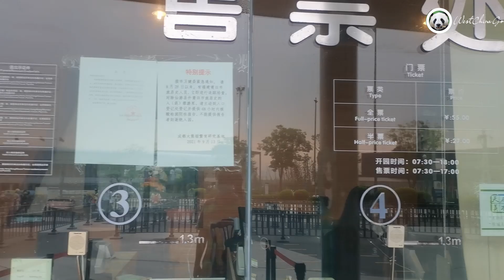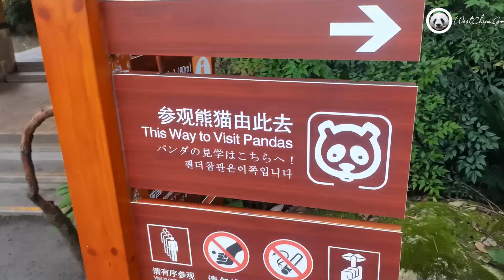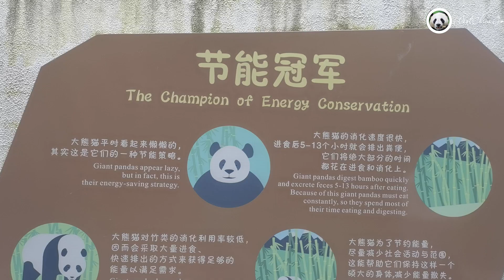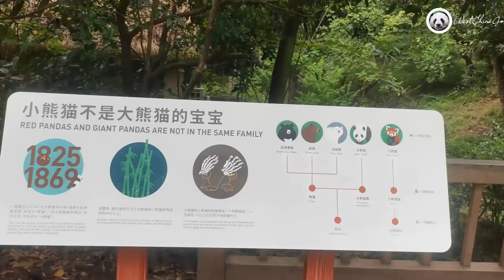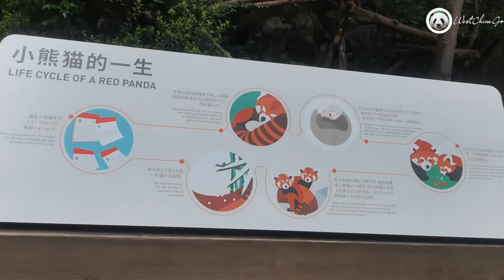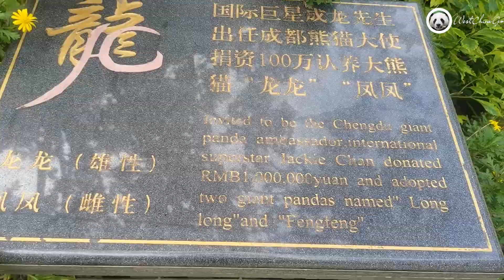Chengdu Research Base of Giant Panda Breeding